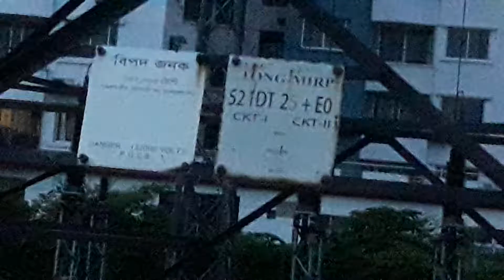1,32,000-volt war line was taken underground। ১,৩২,০০০ ভোল্টের ওয়ার লাইন মাটির নিচ দিয়ে নেওয়া হয়েছে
See how the 1,32,000-volt war line was taken underground.

দেখুন কিভাবে ১,৩২,০০০ ভোল্টের ওয়ার লাইন মাটির নিচ দিয়ে নেওয়া হয়েছে।